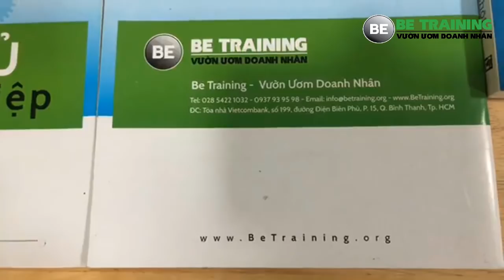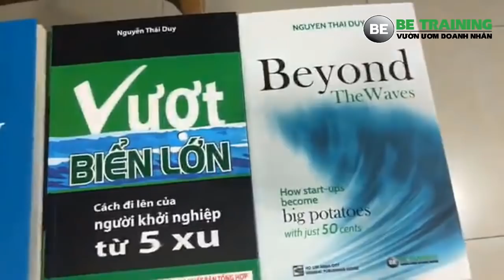10 BÍ QUYẾT KHỞI NGHIỆP THÀNH CÔNG - bài 306